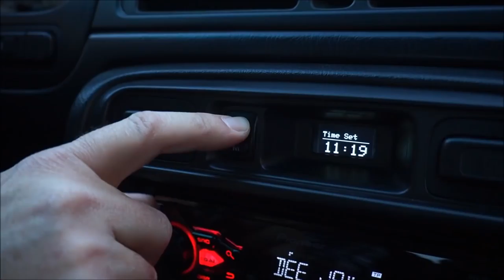Bi-TripCo Instructions & Features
This video describes the main features of the metric version of the Bi-Fuel Trip Computer I built. Details (code, schematics etc.) you find here:

VOTE my instructable if you like it. Thank you.